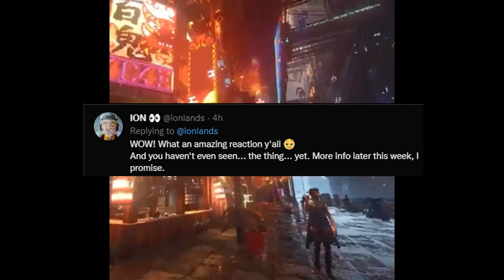Nivalis | big news this week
a quick chat about the new teaser for Nivalis. very excited to see what's in store for us this week!